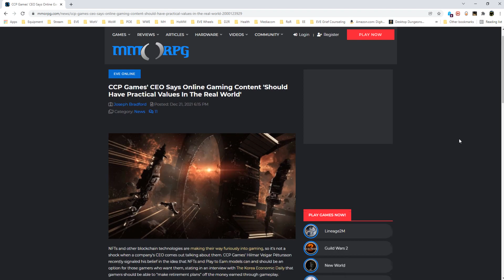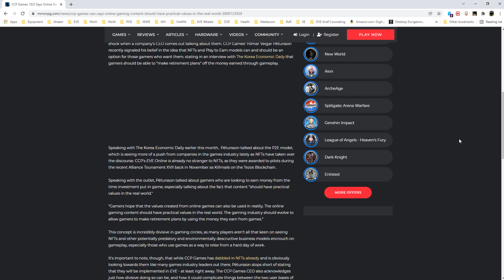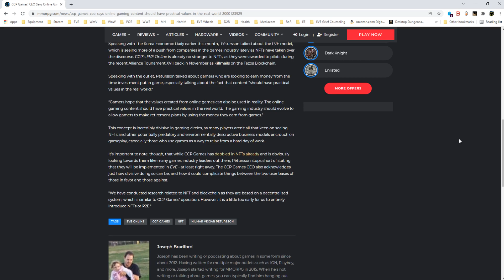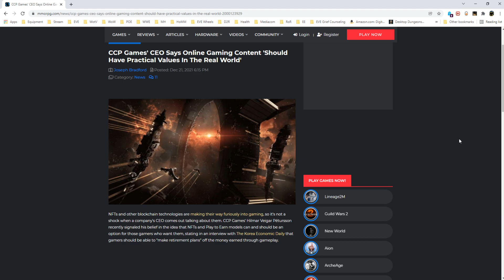CCP's CEO Hilmar discusses NFT Blockchain and Play2Earn Models - EVE Online